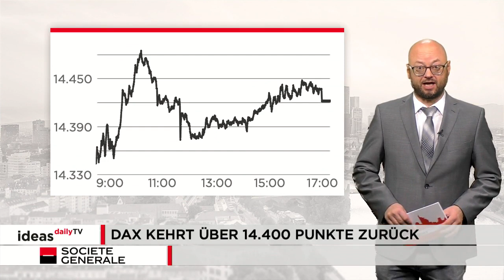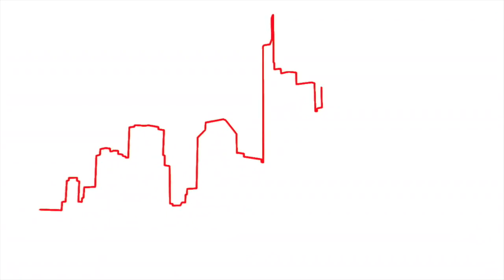Ideas Daily TV: DAX kehrt über 14.400 Punkte zurück / Marktidee: Rheinmetall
Der deutsche Leitindex hat erneut einen relativ ruhigen Handelstag erlebt. Im Gegensatz zum Montag schloss er diesmal aber leicht in der Gewinnzone. Der DAX beendete den Tag mit 14.422 Punkten. Das ist ein Plus von knapp 0,3 Prozent bzw. 42 Zählern.

Marktidee: Rheinmetall

Rheinmetall hat zuletzt mit einer Übernahme für Aufsehen gesorgt. Die Aktie befindet sich seit März 2020 in einem intakten langfristigen Aufwärtstrend. Im Juni setzte dann eine Korrekturphase ein. Nach dem jüngsten rasanten Anstieg sind die Bullen aktuell in allen Zeitebenen am Ruder. Aus technischer Sicht würde jetzt allerdings eine Verschnaufpause nicht überraschen. Anleger sollten deswegen zwei Unterstützungen genau beachten.